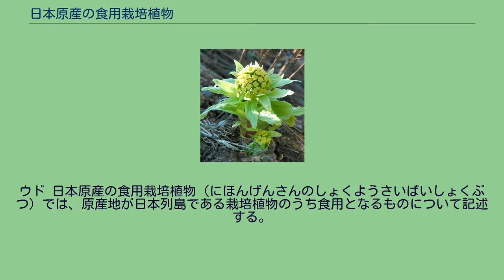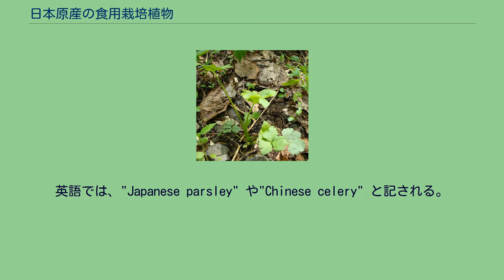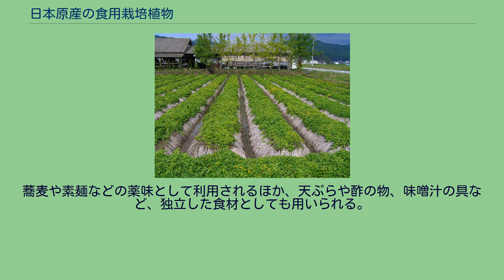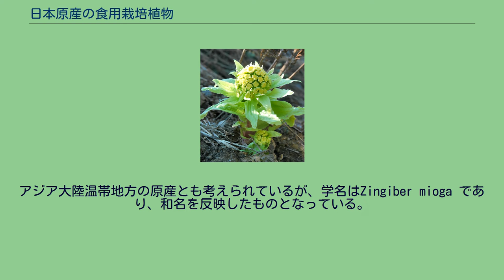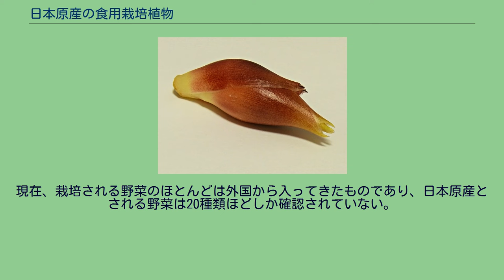日本原産の食用栽培植物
ウド 日本原産の食用栽培植物（にほんげんさんのしょくようさいばいしょくぶつ）では、原産地が日本列島である栽培植物のうち食用となるものについて記述する。
山芋畑 セリの花 ふきのとう 山に自生しているミツバ 食用のミョウガ 採取・切断して販売されるワサビの地下茎 ウド（独活）は、ウコギ科タラノキ属の多年生植物で、香りが強く、山菜として好まれる。
英語では、"Japanese spikenard" と称されることもある。
葉や先端を天ぷらなどにするほか、和え物にしたり、味噌汁の具とすることもある。
ヤマノイモ（山芋）は、自然薯（じねんじょ）ともいい、ヤマノイモ科ヤマノイモ属のつる性の多年草である。
マレー半島が原産地と思われるサトイモや中国原産のナガイモとは異なり、日本原産であり、学名をDioscorea japonicaという。
すりおろしてとろろにして生食するのが一般的であるが、ナガイモよりはるかに粘性に富み、むかごも食用可能である。
かるかんなど和菓子の素材となったり、生薬の材料となることもある。
セリ（芹）は、根白草（ねじろぐさ）ともいい、学名はOenanthe javanica で、セリ科セリ属の多年草である。
春の七草のひとつで、水田や湿地などに多く見られる。
春先の若い茎や若葉を食する。
すき焼き、鴨鍋、きりたんぽなど鍋料理に多く用いられるほか、おひたしやごま和え、サラダなどとして食する。
英語では、"Japanese parsley" や"Chinese celery" と記される。
フキ（蕗）は、キク科フキ属の多年草で、学名は Petasites japonicus 。
英語では、学名を呼ぶか日本語のまま "Fuki" と記す。
つぼみ（ふきのとう）は、天ぷらや煮物、味噌汁の具、ふきのとう味噌などとして食し、葉は佃煮にして、また、葉柄は佃煮のほか、灰汁（アク）抜きをしたうえで煮物や炒め物として食べる。
ミツバ（三つ葉、学名 Cryptotaenia japonica）は、セリ科ミツバ属の多年草で、和名は葉が3つに分かれることに由来する。
山地の日陰となるところに広く自生するが、近年はハウス栽培が多くなっている。
おひたしや和え物とするほか、吸い物や鍋物、丼物の具として広く用いられる。
英名は、"Japanese honeywort" である。
ミョウガ（茗荷）は、ショウガ科ショウガ属の多年草で、英名も "Myoga" である。
蕎麦や素麺などの薬味として利用されるほか、天ぷらや酢の物、味噌汁の具など、独立した食材としても用いられる。
アジア大陸温帯地方の原産とも考えられているが、学名はZingiber mioga であり、和名を反映したものとなっている。
秋田県や群馬県では露地栽培がみられる。
ワサビ（山葵）は、アブラナ科ワサビ属の多年草で、英名も"Wasabi"である。
ワサビ属の学名はWasabia、種としてのワサビの学名はWasabia japonica Matsum. となる。
学名の後につく Matsum. は命名者を表し、明治・大正期の日本の植物学者松村任三のことである。
地下茎をすりおろしたものは、日本料理の薬味として寿司、刺身、茶漬け、蕎麦など広範囲に使用される。
主要な産地は静岡県、長野県、東京都（奥多摩）、島根県、山梨県、岩手県である。
現在、栽培される野菜のほとんどは外国から入ってきたものであり、日本原産とされる野菜は20種類ほどしか確認されていない。
上記のほか、ゴボウアザミ、ハマボウフウ、タデ、ヒシ、ツルナ、ジュンサイ、アサツキ、サンショウ、ユリ、クログワイ、カンゾウ、クコ、オニバス、また、マッシュルーム以外のキノコ類などがあり、今日、野菜としては利用されていないものもある。
果物としては、カキ（柿）が日本をふくむ東アジア固有種であり、学名もDiospyros kaki Thunb. 、英語やフランス語でも"Kaki"と表記される。
品種数は多く、1,000を超えるともいわれているが、大まかには渋柿と甘柿とに分かれる。
学名の命名者の欄にある Thunb. は、鎖国政策を採用していた江戸時代の長崎をおとずれたスウェーデン出身の植物学者カール・ツンベルク（Carl Thunberg）を表す略記である。